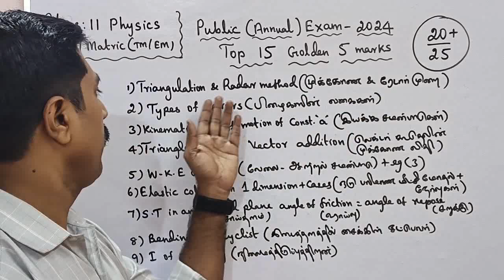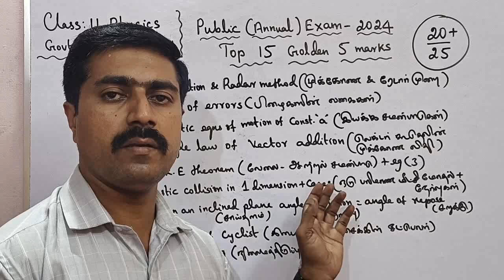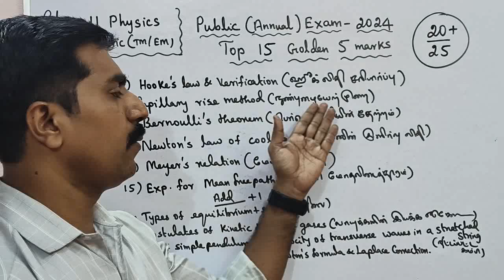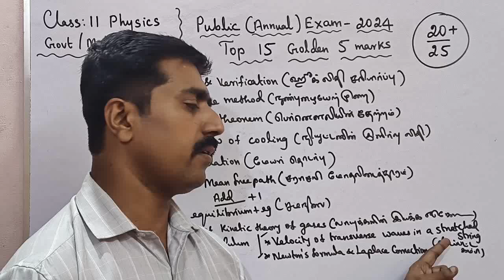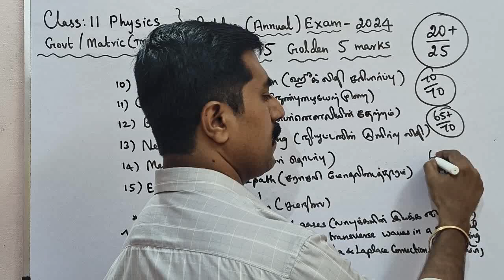11 Physics|Top 15|Golden|5 marks|20+/25 marks|Public Exam -2024|sky physics